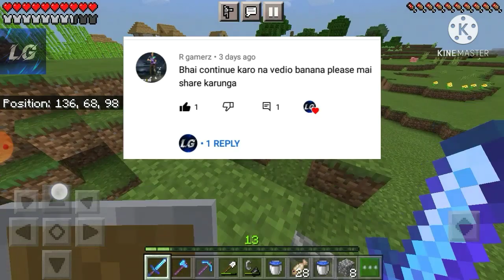How to make farms | Minecraft #1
About me -- He'll I am student . I will makes video of gaming . I need all of ur support plz support me 🙏🏻🙂. I am making videos without any bad words so you can see my videos without earplugs 😂.

Thanks for reading and watching video.🙏🏻🙂